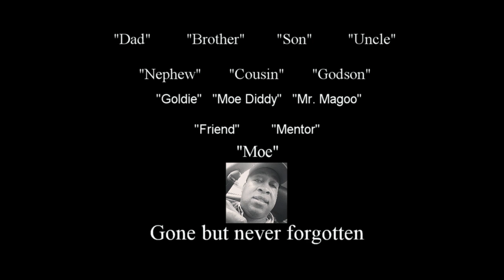In Memory of Maurice Hudson